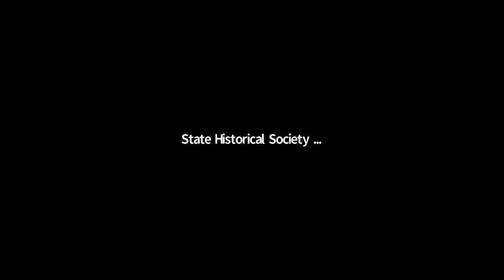First-Person Interpretation of Suffrage in Iowa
This History Alive first-person presentation is from an Iowa suffragist (Amelia Bloomer) who fought for women's rights during the early 1900s. Kate Levasseur, a local historian interpreting at Bloomer, will share the trials, tribulations and rewards of being an activist and what this meant for her, her family and community. She also will share the anti-suffrage viewpoints of some of her female friends and how this topic impacted relationships.